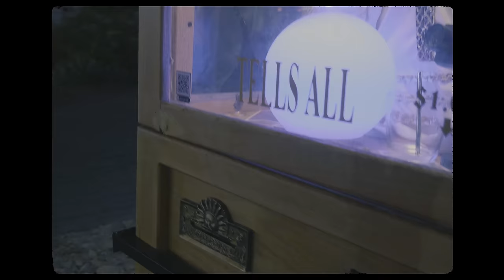Dani Fernández - Plan fatal (Lyric Video Oficial)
Lyric video oficial de la canción de Dani Fernández "Plan Fatal", incluida en el álbum "Entre las dudas y el azar".